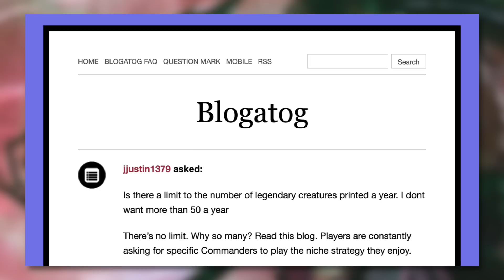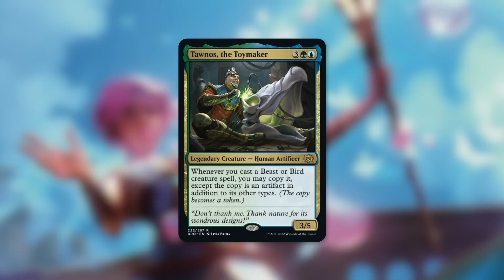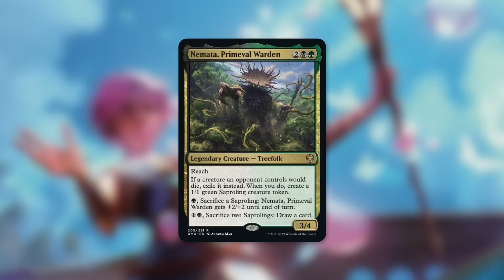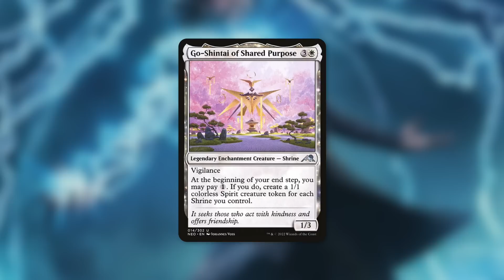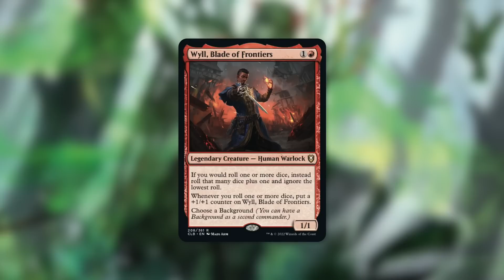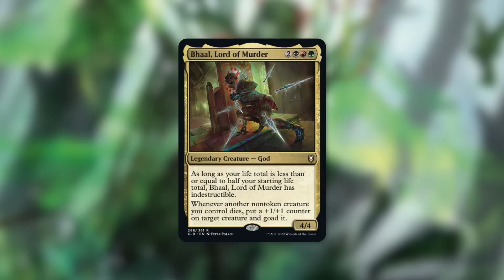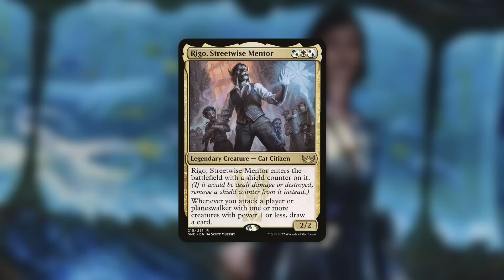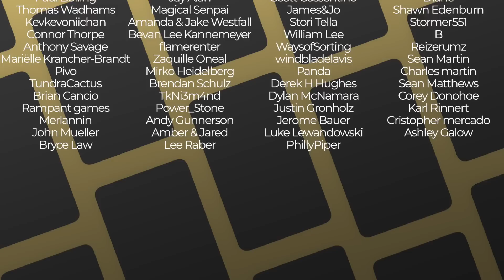Wizards You Will Fail! | Too Many Cards | Commanders | Magic the Gathering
The Commander's Quarters is your Magic the Gathering source that helps you Command Your Budget! Wizards You Will Fail!